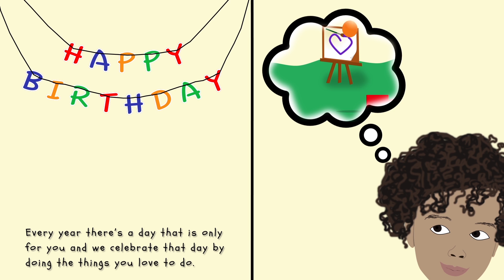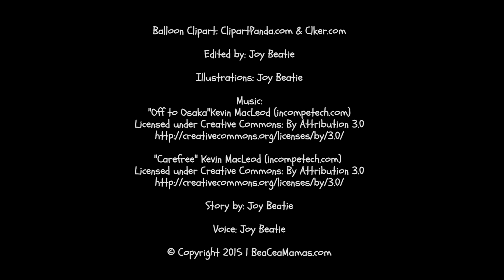A Birthday Story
Spend time with little Joshua as he comes to understand what a birthday is and why it's so grand.
This is a BeaCea Mamas original animated story. Hope you enjoy!